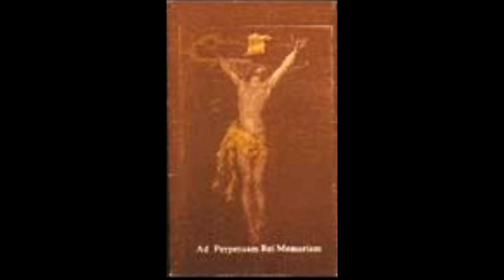SANCTIFIER Ad Perpetuam Rei Memoriam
Death Metal from Natal/RN - Brazil formed in 1989. Personal collection achieved the basis of exchange between correspondents, duplicated in cassettes dated in 1994.20.Jan.

Band: SANCTIFIER
Country: Brazil
Label: Independent
Year: 1993
Format: Cassette

Lineup:
Luiz Cláudio: vocal
Kleberson Porpino: guitars
Alexandre Emerson: guitars
Marcos Flávio: bass
Victor Fábio: drums

Tracks:
1. The Cycle of the Entity [00:00]
2. Unholy Ancient Masters [04:00]
3. Archon Ton Daimonion [07:45]